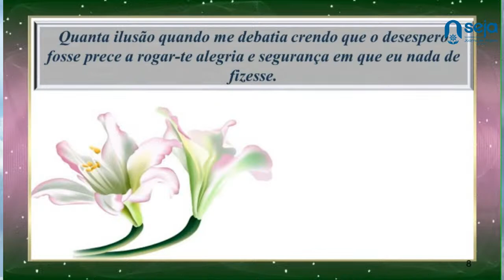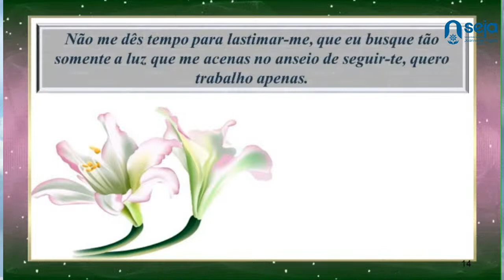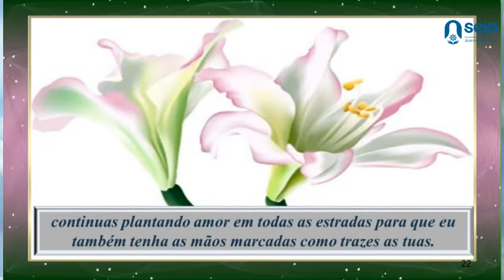PALESTRA: PERDOAR, PERDOAR-SE com José Passini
Com José Passini